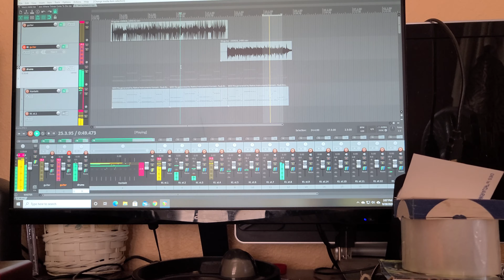Recording this black metal/groove riff I have.